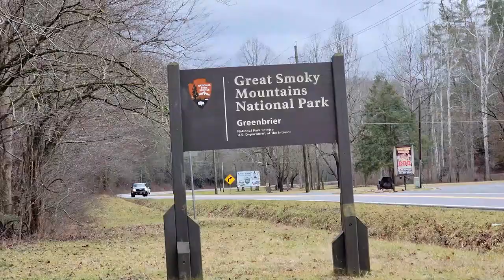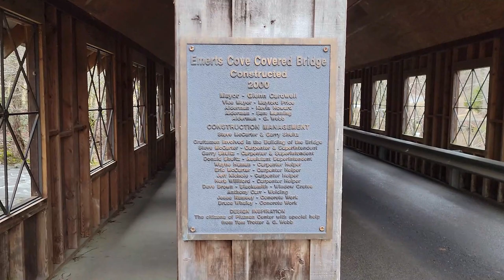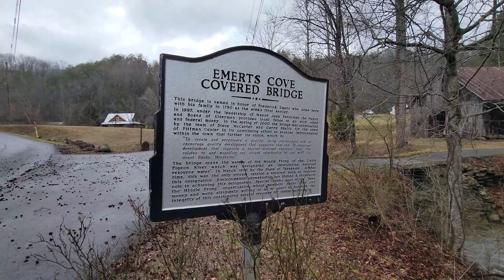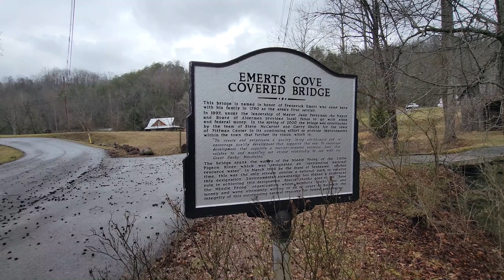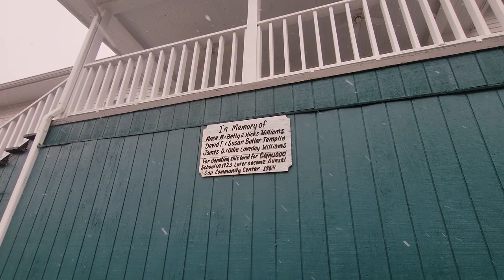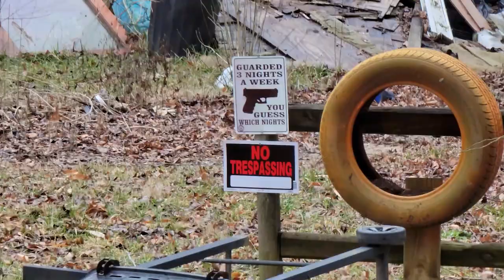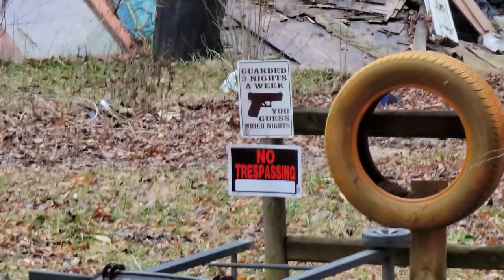Greenbrier & Emert's Cove Covered Bridge / The Back Roads of the Smokies / Abandoned General Stores